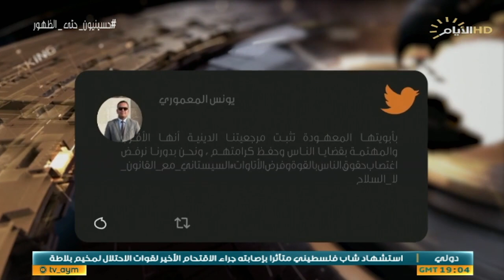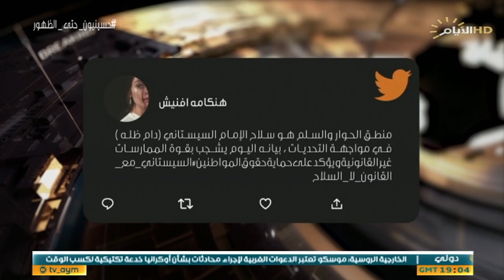حصاد الايام، المرجعية .. صون العراق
حصاد_الايام مع احمد العنزي
♦️الملف الاول :
المرجعية .. صون العراق

ضيف1: الحاج امجد / ممثل عن اصحاب الاراضي

ضيف2: علي فضل الله / باحث وسياسي

♦️الملف الثاني :
الاحزاب الكردية .. تحالفات تعكس الخلاف

ضيف1: مهدي عبد الكريم / عضو الحزب الديمقراطي الكردستاني

ضيف2: احمد الهركي / عضو الاتحاد الوطني الكردستاني